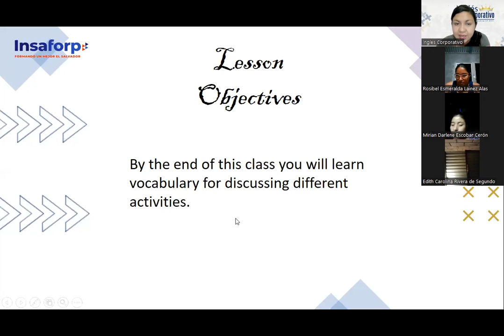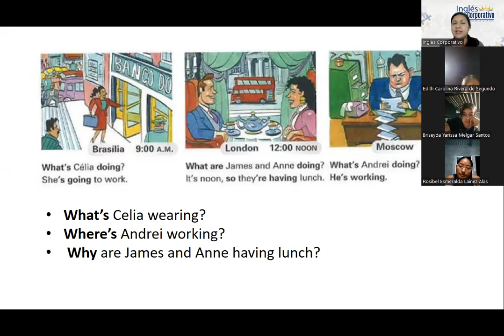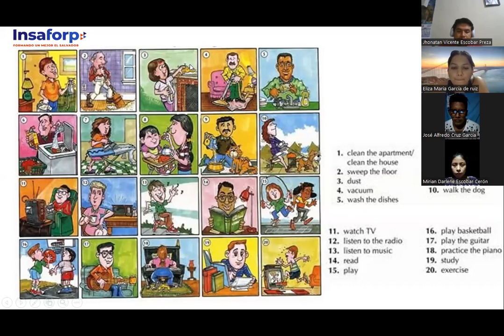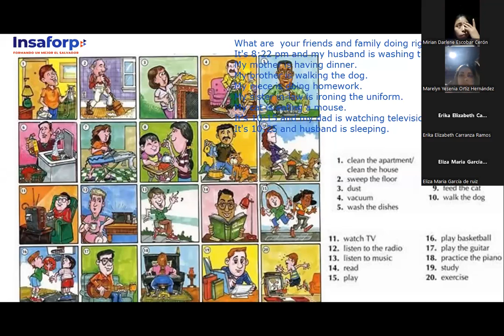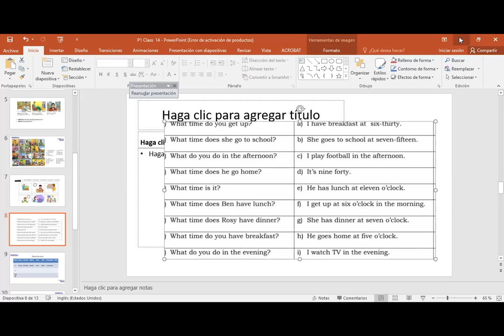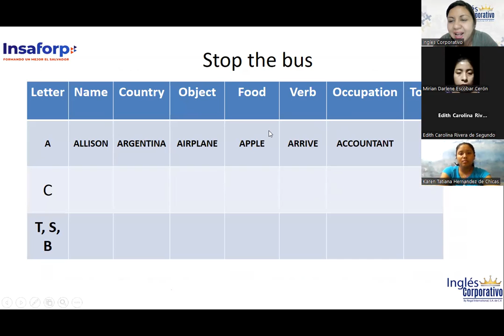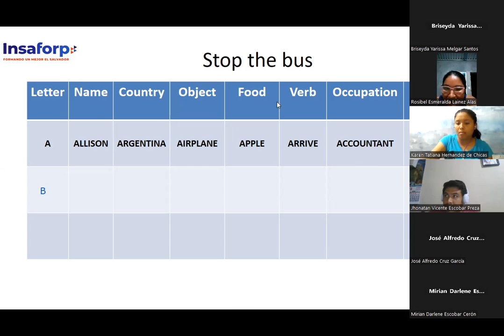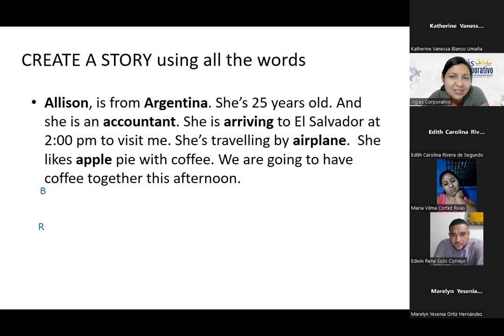#14-11/05/23-FI-REGAL-04-CHICAS-Word Power: He's playing tennis.